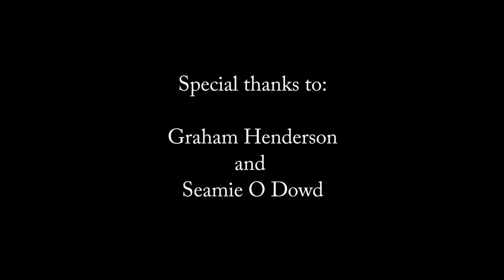The Parting Glass1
The Parting Glass is performed by Dervish with special guests Imelda May, Cara Dillon, Kate Rusby, and Brian Kennedy. The Video was recorded at their Great Irish Songbook concert at the London Palladium in 2018